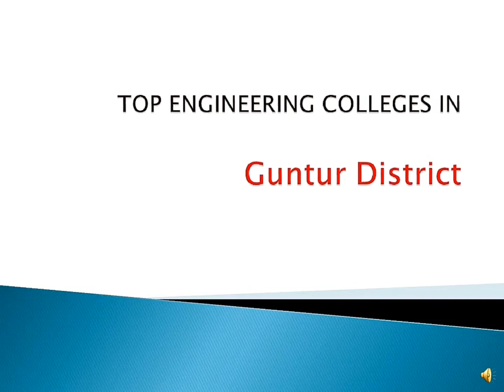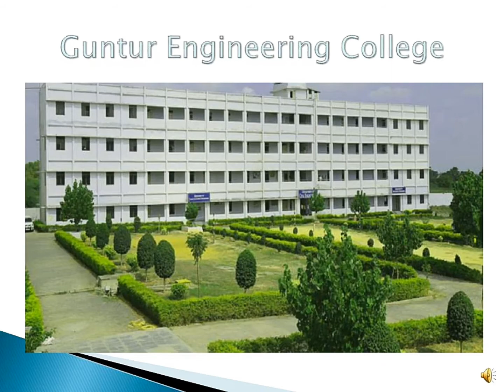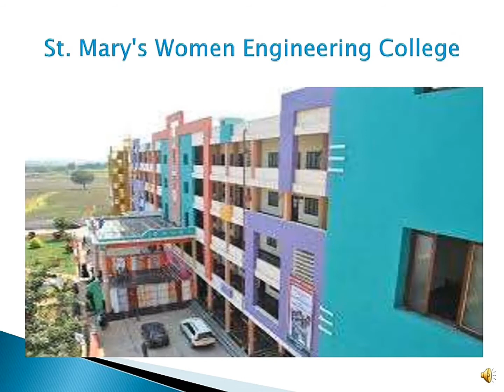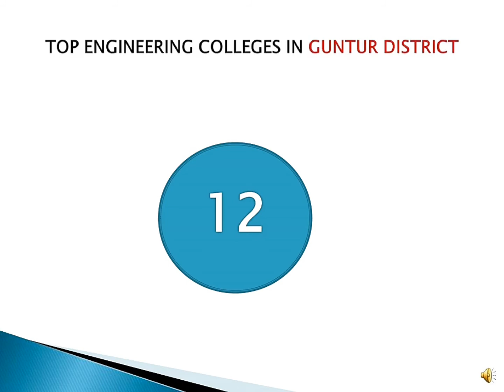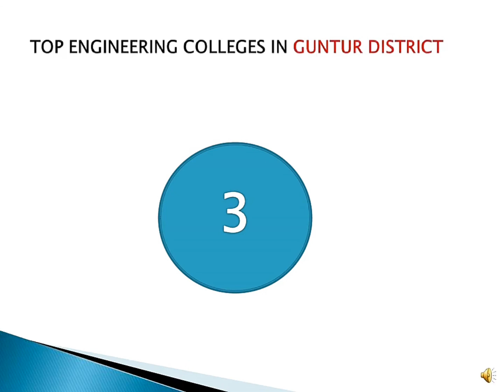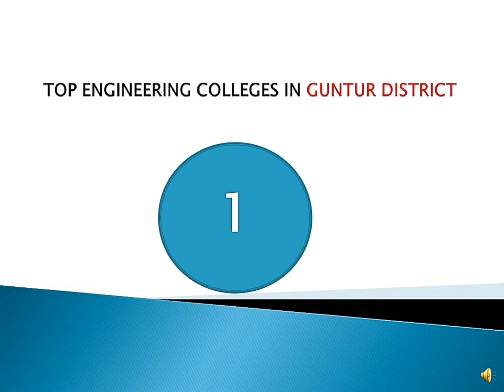B Tech Colleges list in Guntur District I Engineering/B.Tech Colleges in Andhra Pradesh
MB Global Updates brings you the latest Jobs Notifications, Filmy Updates , Politics , Entertainement , Software Courses, websites, List of Engineering and Degree Colleges Located in India,Study Abroad, MBA Colleges  & More focused to Andhra Pradesh, Telangana Politics and Cinema Updates and many more interesting topics...

Thanks for visiting. Have a great day.

List of Engineering Colleges in Guntur District I List of B.Tech Colleges in Andhra Pradesh I List of Autonomous Colleges in Guntur , Andhra Pradesh